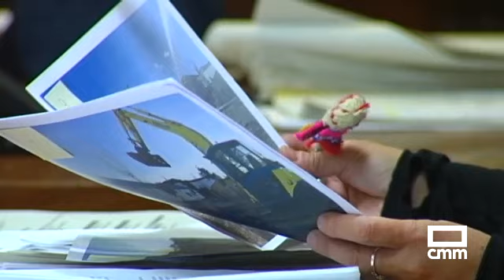Juicio en Guadalajara contra el alcalde de Fontanar y una empresaria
Están acusados de prevaricación administrativa y malversación de caudales públicos.

Y todo por unas obras de urbanización en esta localidad, que según los informes periciales, presentan un desfase de 24.000 euros.